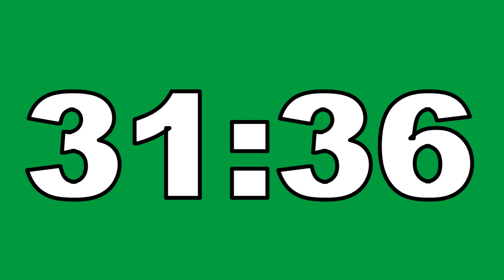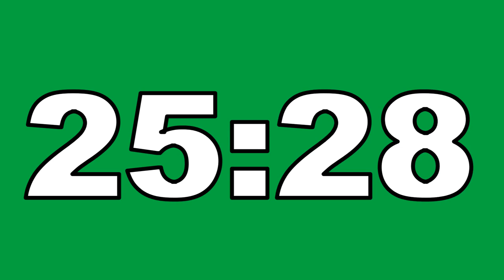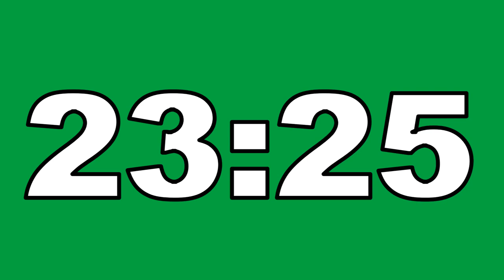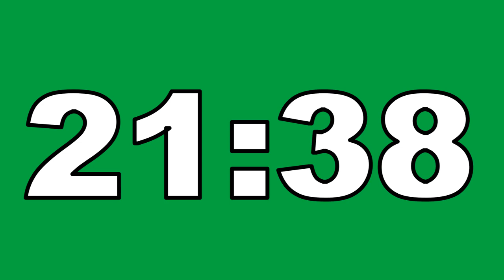46 Minute Countdown Timer Green Screen No Copyright Contador Regresivo